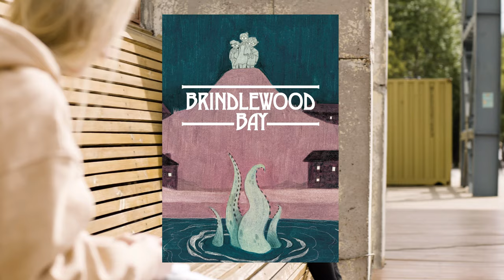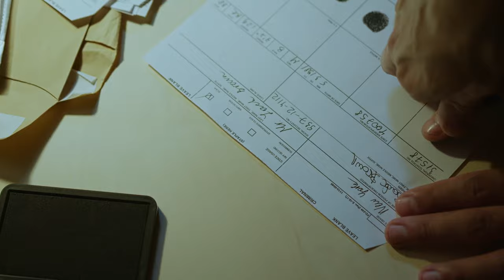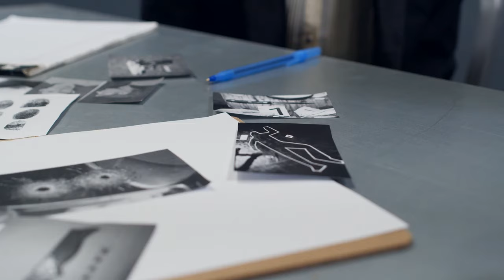Zrozumieć Brindlewood Bay RPG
Kultura geeków jest tematyką wyjątkowo rozległą, przez co łatwo się w niej zgubić. Czasem na powierzchnię mass mediów wypływają marki, których historia sięga dekady wstecz, a zagłębienie się w ich meandry i zrozumienie bywa ciężkie. W tym filmie zerkniemy na temat Brindlewood Bay RPG

W tworzeniu moich materiałów i działalności kanału pomagają mi:
☆Patroni▶ Wsparcie, które pomaga rozwijać kanał technicznie i merytorycznie